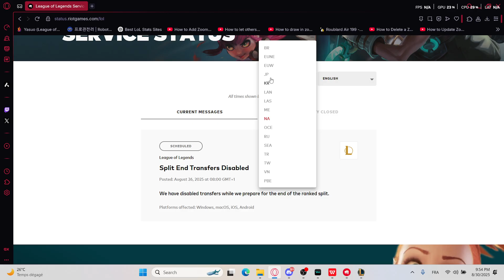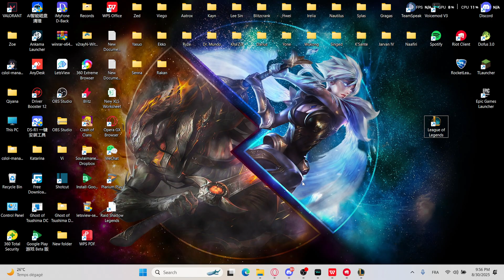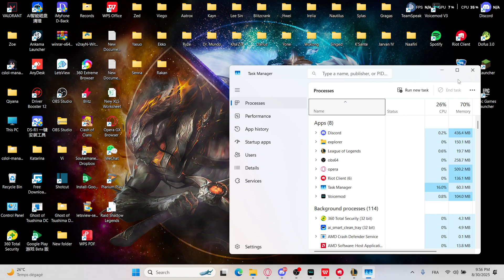How To Fix League of Legends Disconnecting Issues 2025! Tutorial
Today we talk about fix league of legends disconnecting issues,league of legends can't connect to game,how to fix league of legends disconnecting issues